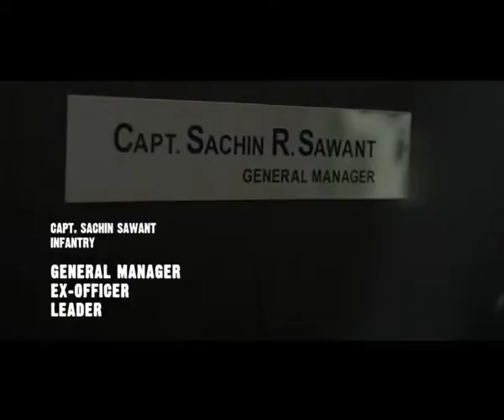INDIANARMY SECONDCAREER ENGLISH 30SEC MPEG2